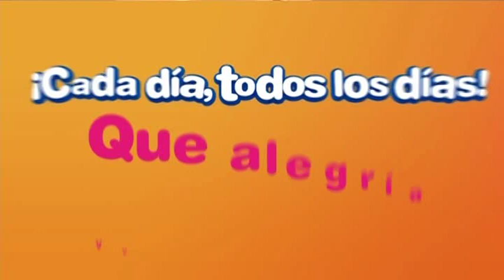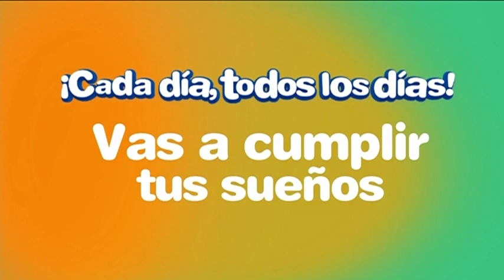Sorteo LOTO 11:00 a.m. 23 de octubre del 2020